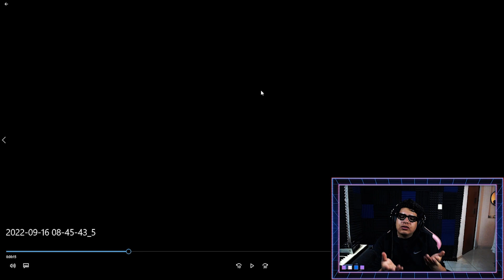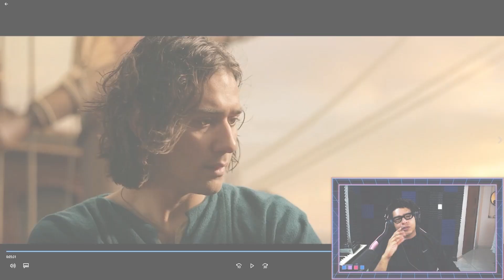The WORST editing EVER. The Rings of Power Episode 4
Love you all so much; we can chat in Twitter: @The Angry Mexa. I'm making a Discord channel where we can chat and meet for real. But it's still on the making.

Title: Village Consort
Genre: Country & Folk

Song: The Prince of Skyguard
Album: ...

Song: Meaning of Life
Album: ...

Copyright: GOLOVACH, VOLODYMYR
Publisher: Songtrust Blvd IPI
P.R.O.: IPI